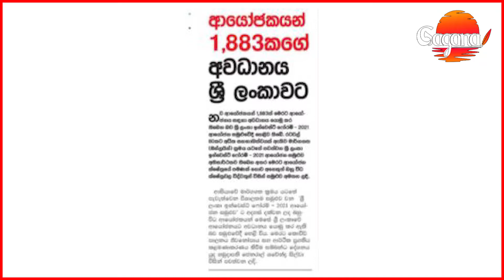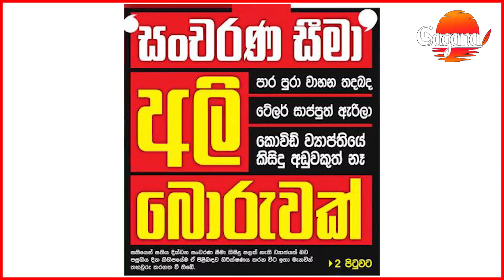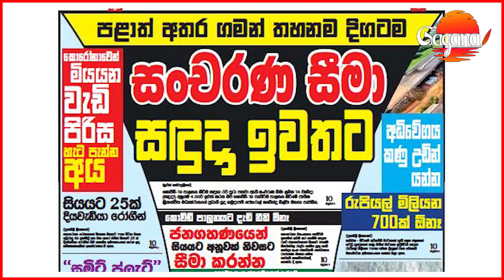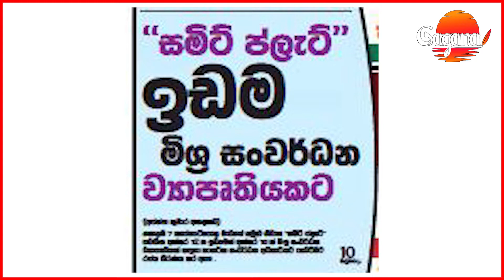හෙටත් නැහැ... 21ත් පුලුවන්ද